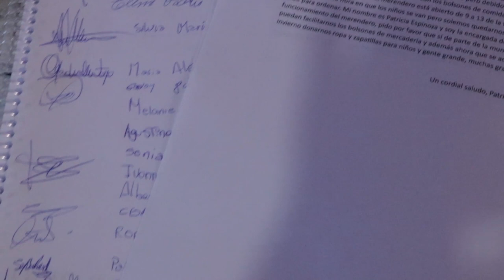Comedor Ovejitas de Cristo, Puente de Hierro, Guaymallén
El comedor y merendero "Ovejitas de Cristo" se desempeña junto a la Iglesia Palabra de Vida ubicada en Calle 7 y San Miguel del Barrio Grili Norte, en la localidad de Puente de Hierro, Guaymallén, Mendoza.
Este merendero funciona hace mas de 20 años y actualmente, por el contexto de crisis sanitaria, ofrece almuerzo los días sábados para mas de 70 niños y niñas del barrio.
No cuentan con ayudas del municipio y por tanto se sostiene con donaciones. Es por ello que brindan los siguientes números 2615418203 y 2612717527 para quienes deseen colaborar con ropa, calzado, alimentos y ollas de gran tamaño para hacer la comida.